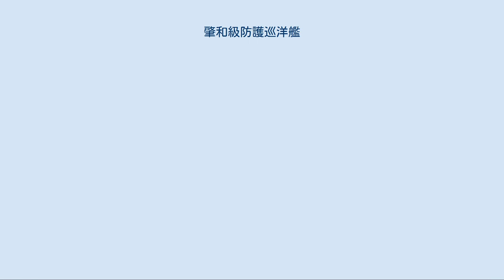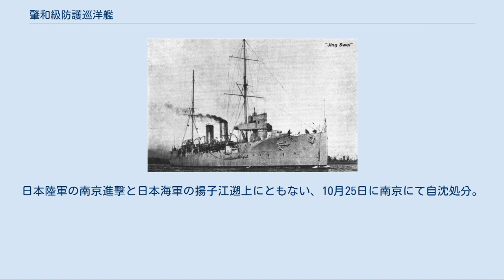肇和級防護巡洋艦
肇和級防護巡洋艦 (ちょうわ/ちょうほう きゅう ぼうごじゅんようかん) とは清国が第一次世界大戦前に取得した防護巡洋艦の艦級である。
同型艦3隻のうち肇和と應瑞はイギリスで、飛鴻はアメリカ合衆国で建造された。
中華民国海軍として日中戦争に従事中の1937年（昭和12年）9月下旬、肇和は珠江で、應瑞は10月下旬に南京戦で、日本海軍の航空母艦などに攻撃されて大破したあと自沈した。
飛鴻は辛亥革命のため清国に納入されず、ギリシャの軽巡エリとして運用され、1940年（昭和15年）8月15日にイタリア王立海軍の潜水艦デルフィーノの魚雷攻撃で沈没した。
 肇和級は清国海軍が日本海軍に対抗して1909年にイギリスに発注した巡洋艦である。
発注先は姉妹艦それぞれ異なっており、肇和はアームストロング社で210,000ポンドで発注、應瑞はヴィッカーズ社で204,000ポンドで発注された。
造船会社が違うため、同型艦でありながら細部の寸法や機関の構成が異なっている。
アメリカ合衆国のニューヨーク造船所で建造された飛鴻 (Fei Hung) は清国（中華民国）ではなくギリシャ王国が購入し、ギリシャ海軍の軽巡洋艦エリ (Έλλη) として就役した。
 本級の船体形状は乾舷の高い平甲板型船体で艦首水面下に衝角の付く艦首から艦首甲板上に「アームストロング Marks XXIII 15.2cm（50口径）速射砲」を防盾の付いた単装砲架で1基、下部に司令塔を組み込んだ船橋を持つ操舵艦橋の背後には簡素な単脚式の前部マストが立つ。
船体中央部に等間隔に並んだ2本煙突が立ち。
煙突の周囲は煙管型の通風筒が立ち並ぶ艦載艇置き場となっており、艦載艇は前部マストの基部に付いたジブ・クレーン1基により運用された他に、舷側に付いた2本1組のボート・ダビットが片舷3組で計6組でも運用された。
前後のマストの左右に副砲の「10.2cm（50口径）速射砲」が防盾の付いた単装砲架で片舷2基ずつ計4基が配置されていた。
艦載艇置き場の後部には簡素な後部マストが立ち、その後ろの後部甲板上に2番主砲が後向きに1基が配置された。
 船体の主甲板は平面部は68mm装甲が貼られ、舷側装甲の変わりに石炭庫を設ける事で敵弾や浸水を石炭で食い止める防御様式と成っていた。
 イギリス・アームストロング造船所にて1910年（明治43年）11月7日起工、1911年（明治44年）10月23日進水、1912年（明治45年）12月1日竣工。
1937年（昭和12年）9月14日、広東省虎門要塞で日本海軍の軽巡夕張（第五水雷戦隊旗艦）および第29駆逐隊（追風、疾風）と交戦、本艦は座礁する。
9月26日以降、第一航空戦隊（龍驤、鳳翔）航空隊の空襲により損傷が拡大し、9月28日に自沈処分。
 イギリス・ヴィッカーズ造船所にて1910年（明治43年）12月12日起工、1911年（明治44年）7月14日進水、同年12月1日竣工。
日中戦争勃発後の1937年（昭和12年）9月中旬、日本海軍の基地航空部隊（陸上攻撃機）や第二航空戦隊の空母加賀航空隊が長江周辺で作戦を開始する。
9月22日以降、連日におよぶ日本海軍航空隊の波状攻撃により、僚艦（寧海、平海、逸仙）が大破する。
僚艦と共に應瑞も撃破された。
日本陸軍の南京進撃と日本海軍の揚子江遡上にともない、10月25日に南京にて自沈処分。